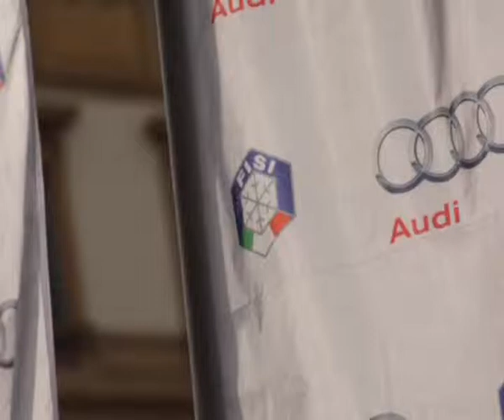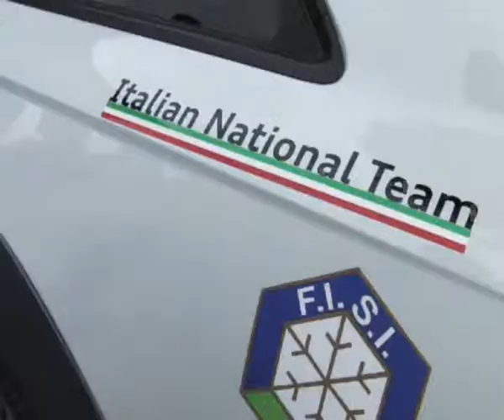Class Ride&Drive - Audi FISI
Bellissimo servizio con la partecipazioone straordinaria della Federazione Italiana Sport Invernali